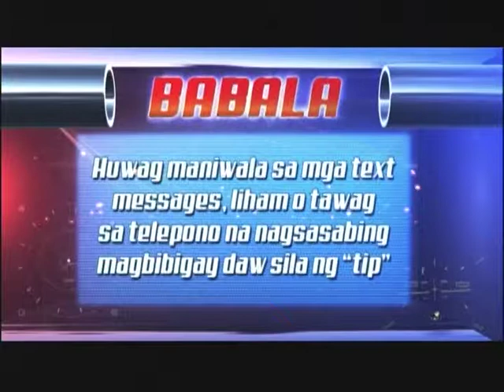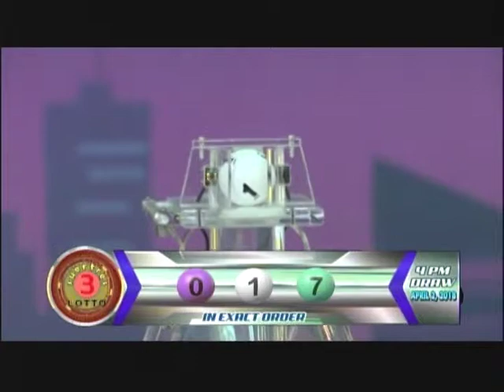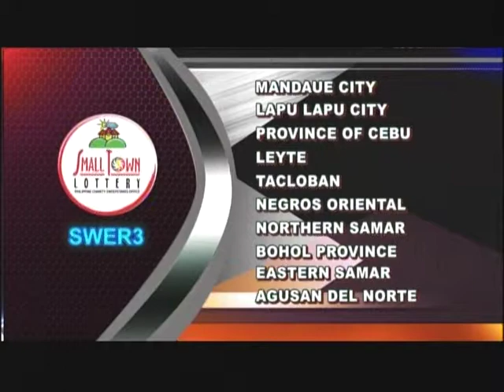Mid-day draws 4pm - April 2, 2018